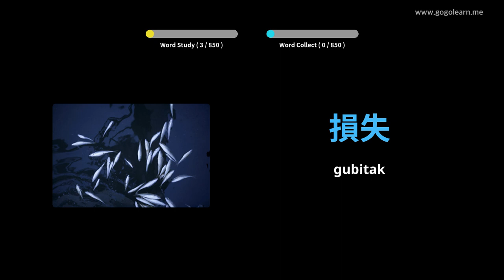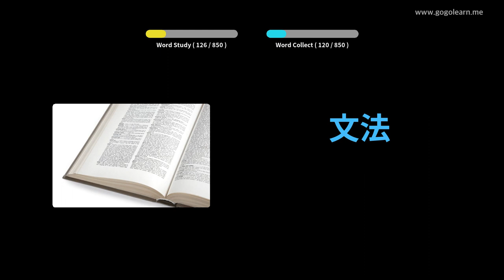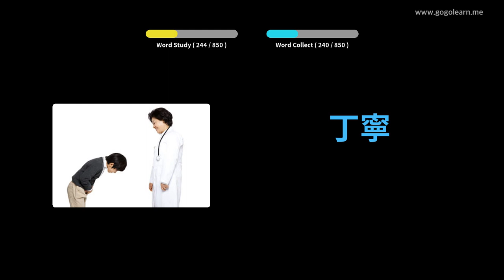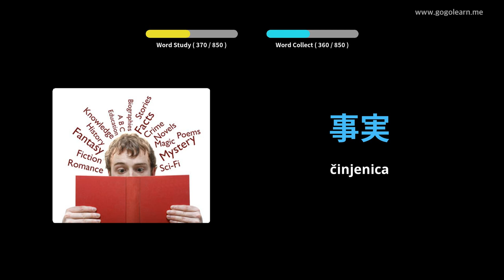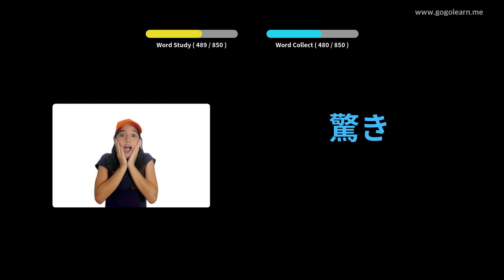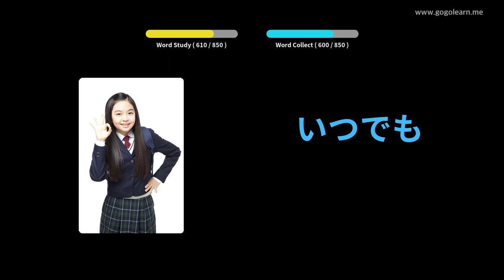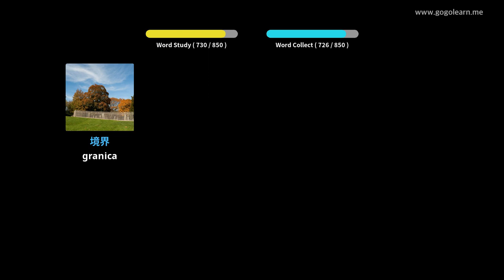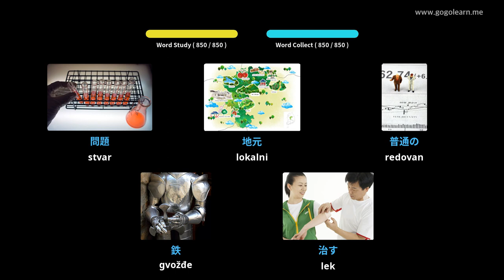Slušanje japanskog vokabula dok spava | Golearn